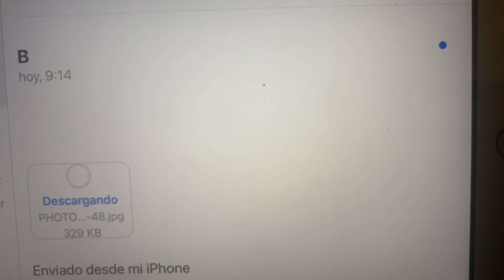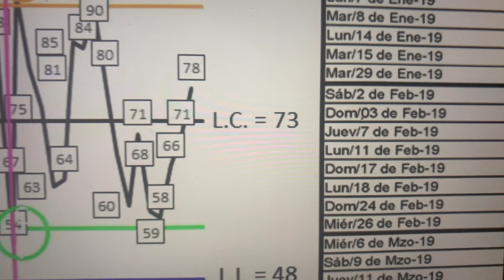14-05-2019 / 5 MINUTOS PARA SABER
Monitoreo de homicidios dolosos en México.